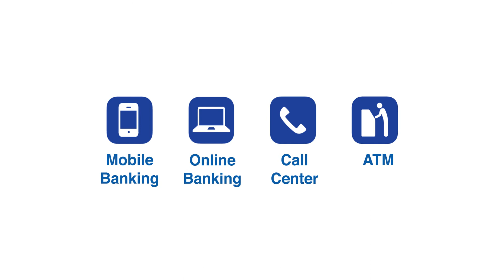Oman Arab Bank On-Screen Cinema Ad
Oman Arab Bank promotes their banking product/service - digital banking, at VOX Cinemas (City Centre Muscat and City Centre Qurum) and City Cinema (Sohar, Salalah, Sur and Buraimi) in Oman.

The 15 sec. all screens ad was booked for a period of 34 weeks from 13/4/2017 to 3/1/2018.